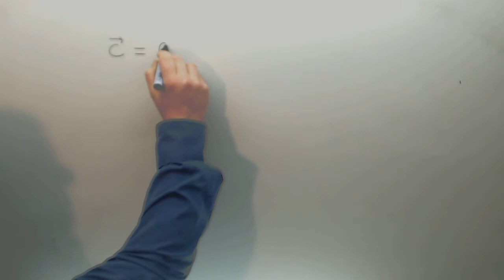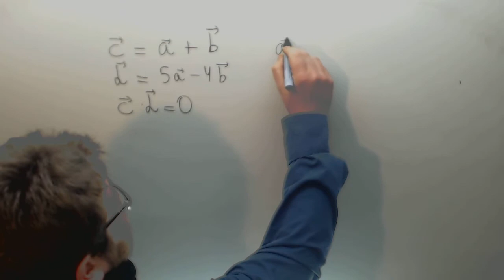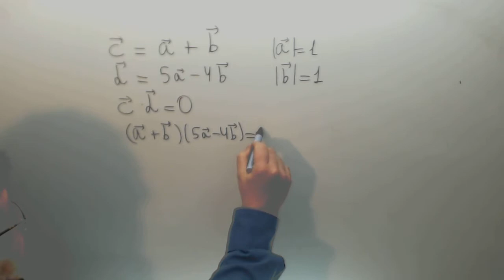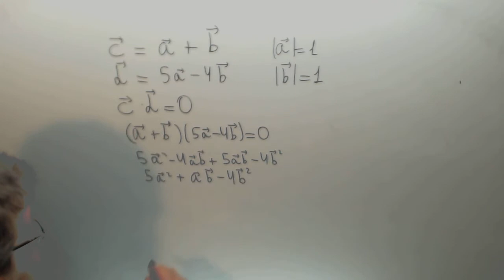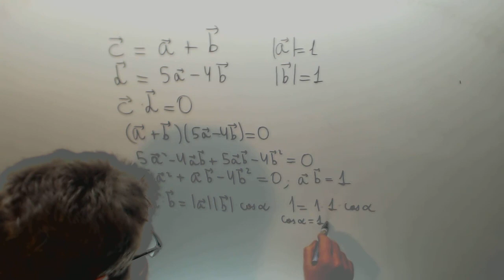Calcula vectores c y d sabiendo Matematicas 1º Bachillerato Academia Usero Estepona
Calcula vectores c y d sabiendo Matematicas 1º Bachillerato Suscríbete a nuestro canal en Youtube para ayudarnos a seguir creciendo Academia Usero en Estepona, el centro de formación con más vídeos en Internet del Mundo presenta